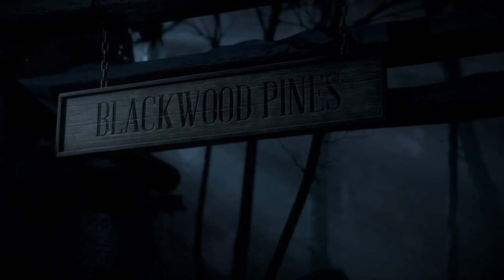Grin Streams: Until Dawn